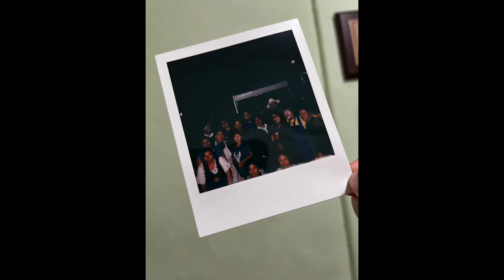Ljxill - Kermés San Francisco Cajonos - Día de las Madres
Kermés - Día de las Madres
Club Social y Cultural San Francisco Cajonos, Los Ángeles
Sábado, 13 de Mayo del 2023